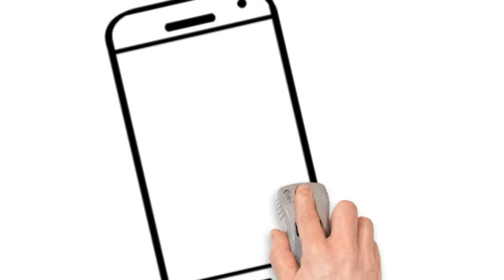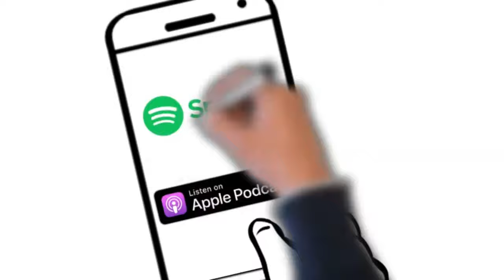How to talk about your Family in French ? | 16 Importants Words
How to talk about your family in french language ? That's what this french podcast for intermediate learners is all about !

This episodes of french in 5 minutes is about introducing your family in french. You can have the translation for free in my website (link upward). You will get the entire family members vocabulary for this pdocast episode.